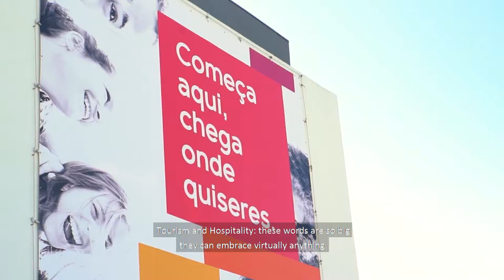Diretora da Faculdade de Turismo e Hospitalidade | Professora Doutora Antónia Correia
Faculdade de Turismo e Hospitalidade | Universidade Europeia